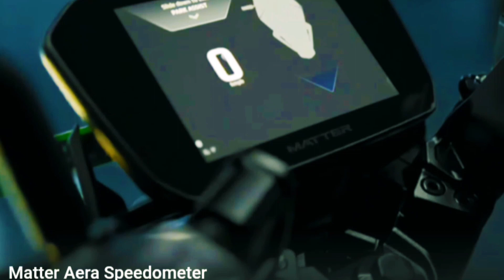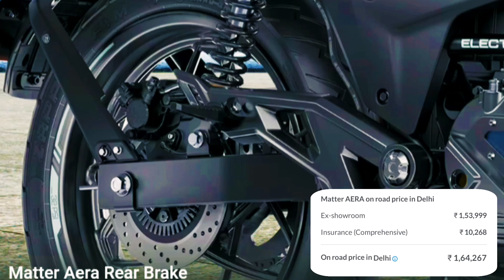Matter Aera Electric Bike Launched I Price with 5000 | Range | Features | matter ev @MTBbible ****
Matter Aera Electric Bike Launched I Price with 5000 | Range | Features | matter ev